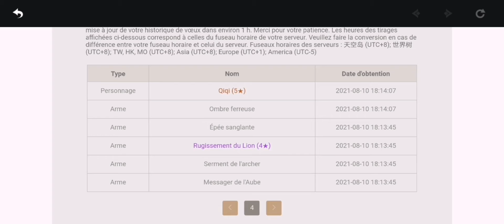PULLING FOR RAIDEN SHOGUN - GENSHIN IMPACT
Qiqi ruined my pity on Yoimiya banner but I think it's okay haha